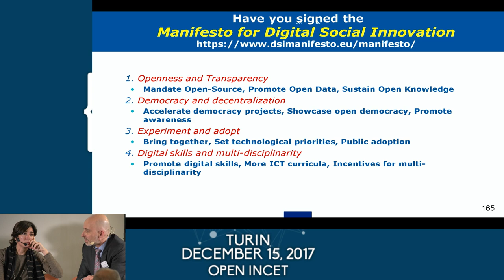Benefits of Blockchain in cities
Paola Pisano, Deputy Mayor for Innovation and Smart City, City of Turin

Francesca Bria, Chief Technology and Digital Innovation Officer, Barcelona City Council

Cristina Tajani, Deputy Mayor and Cabinet Member for Labour Policies, Business, Commerce and Human Resources, City of Milan

Dr. Fabrizio Sestini, Senior Expert for Digital Social Innovation, European Commission, DG CONNECT

Moderated by Marco Zappalorto, Director, Nesta Italia